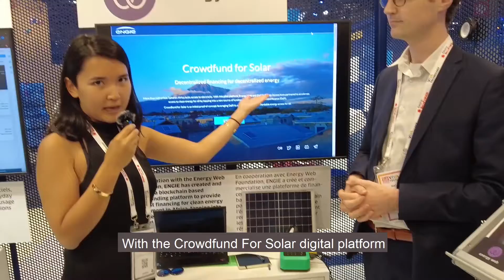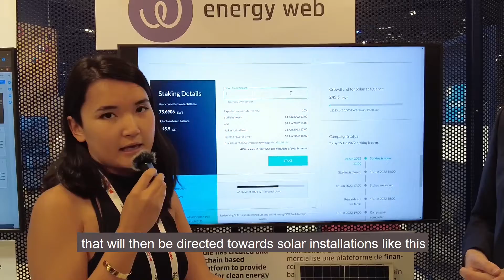ENGIE @ Viva Technology 2022 - Crowdfund For Solar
At Vivatech we had the pleasure to host the Crowdfund For Solar initiative, launched by ENGIE Energy Access and Energy Web to bring decentralized finance towards clean energy access.